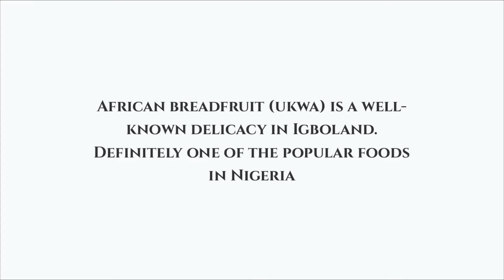how to cook porridge ukwa/breadfruit and rice| best recipe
How to make Ukwa ( Breadfruit) & Rice. Ukwa Breadfruit! African breadfruit (ukwa) is definitely one of the popular foods in Nigeria, it is a well-known delicacy in Igboland. Is special delicacy- delicious and easy to make.